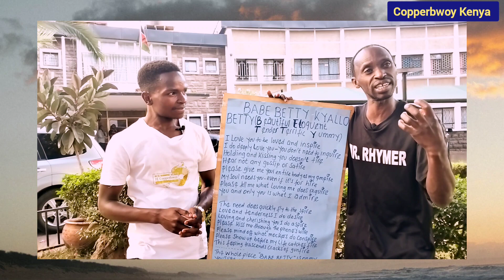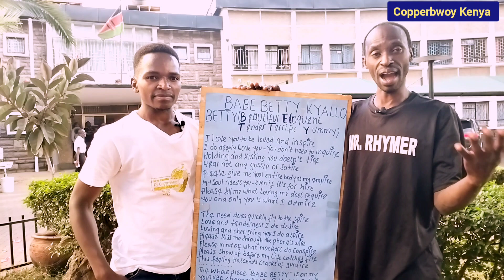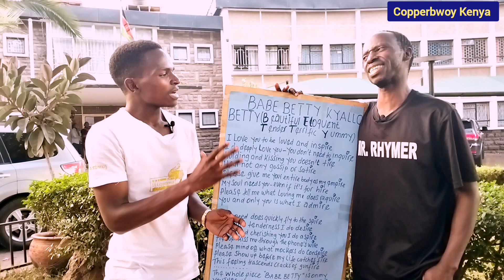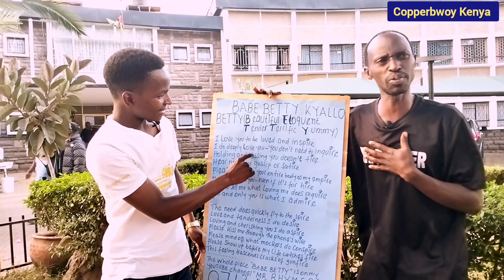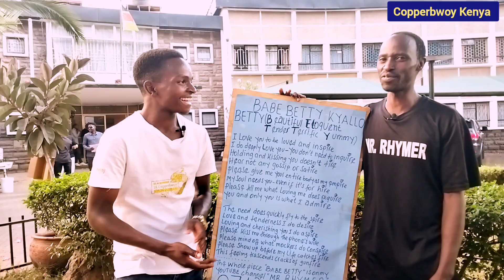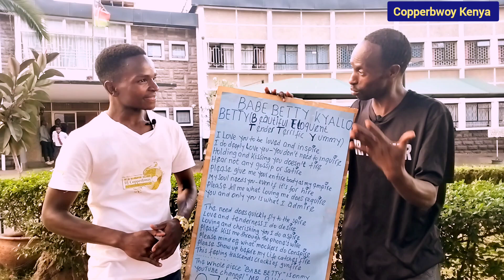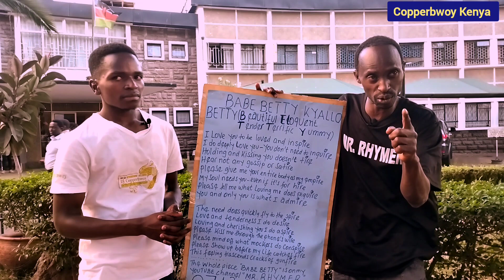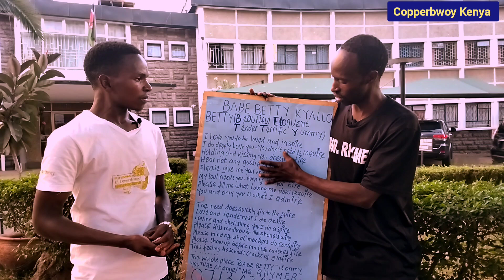Emotional! Finally Betty Kyalo Finds Love😍See What Her "Hubby" Did To Her.